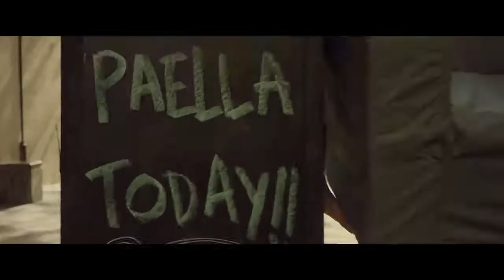Paella Today - Tráiler (HD)